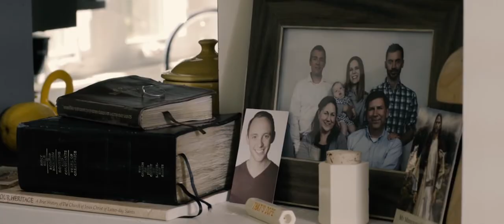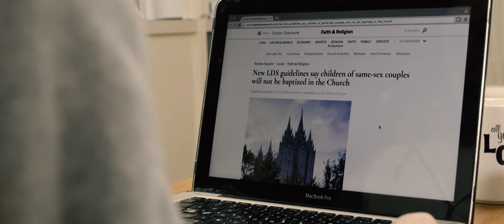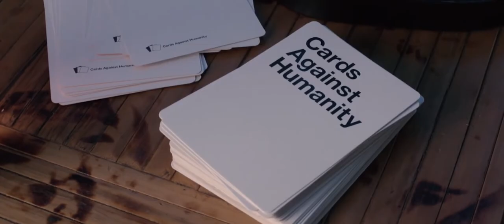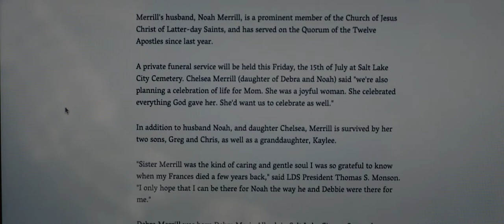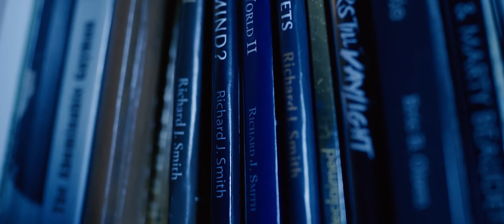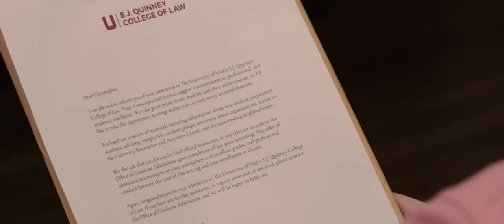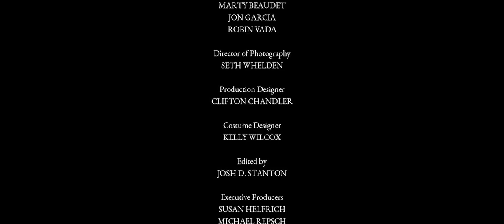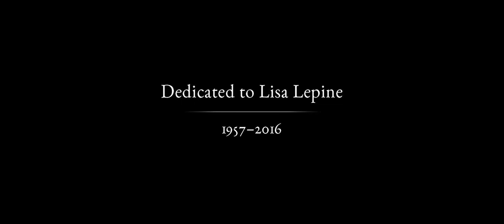The Falls: Covenant of Grace (2016)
Six years after being disciplined for their sexuality, former Mormon missionaries Chris and RJ formulate a plan to be together.
RJ and Chris have been growing closer. Chris, now divorced but still an active member of the LDS church, still lives in Salt Lake City with his young daughter Kaylee. RJ has moved to Portland, and is a successful writer. Chris takes a weekend trip to visit RJ in Portland, but their burgeoning relationship is thrown for a loop when the LDS church announces a ban against baptisms for children of same sex couples. They are divided about how to handle the announcement, and what it means for their relationship and their faith. Even though he still has faith, RJ would rather just be done with the Church, but Chris is not ready to let it go. Chris goes home with the issue of their relationship still unresolved. But when Chris' mother unexpectedly dies, RJ drops everything to fly to Salt Lake City and be there for him. During the visit, Chris' father Noah Merrill, who is a member of the Quorum of the Twelve Apostles and strongly disapproves of same-sex relationships, has a change of heart when he sees the love between Chris and RJ. After RJ returns home to Portland he struggles with his feelings about the Church and Chris. With the help of his friends, Adina, Sheris, and Curtis, he begins to gain some clarity about his priorities. Noah petitions the Quorum to change their stance on same-sex partnerships, but his plea is denied. Chris and RJ are forced to make some hard choices.

My Gay Lover And I Argue About Our Faith | Gay Romance | The Falls: Covenant of Grace
Leaving My Gay Fantasy Without My Lover | Gay Romance | The Falls: Covenant of Grace
 My Gay Lover & I Get Our Happy Ending | Gay Romance | The Falls: Covenant of Grace
My Boyfriend Stands Up To My Family | Gay Romance | The Falls: Covenant of Grace
My Gay Lover And I Argue About Our Faith | The Falls: Covenant of Grace P.3
Eating Out 5: The Open Weekend | FULL Movie | Gay Romance Drama
Eating Out 4: Drama Camp (2011) | FULL Gay Movie | Comedy | LGBTQIA+ | We Are Pride
Top 10 LGBTQ+ kisses in Movies/Films That Gave Us Butterflies!!! Part 2